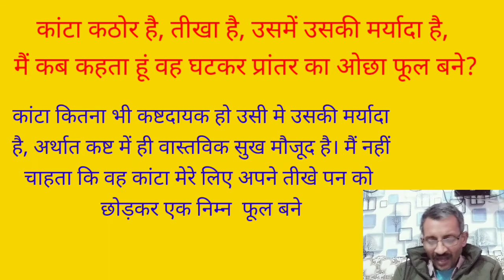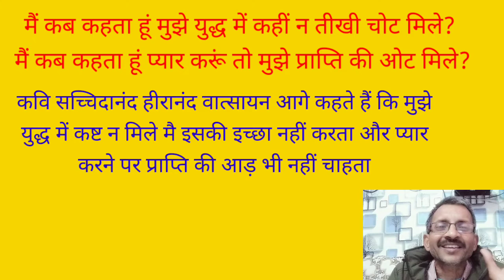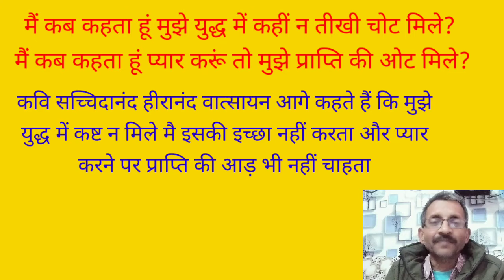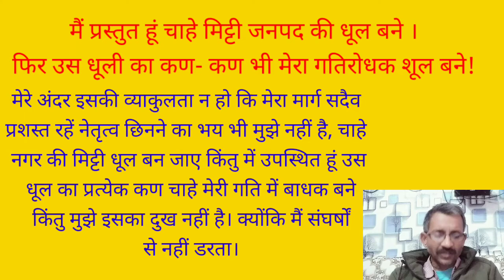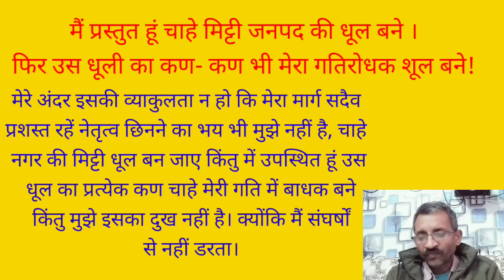spg classes Maine aahuti bankar dekha class 12 Hindi